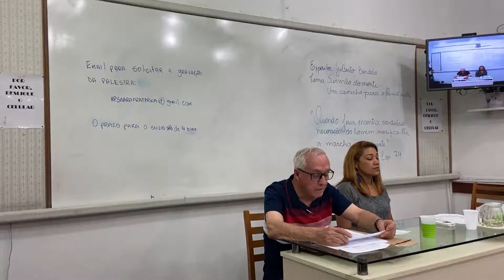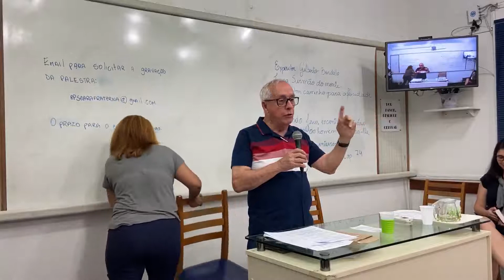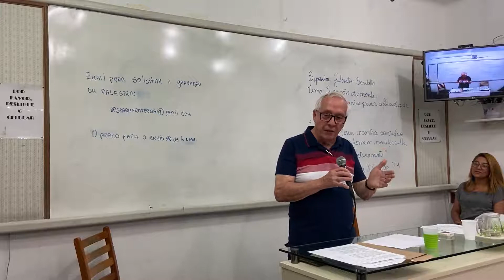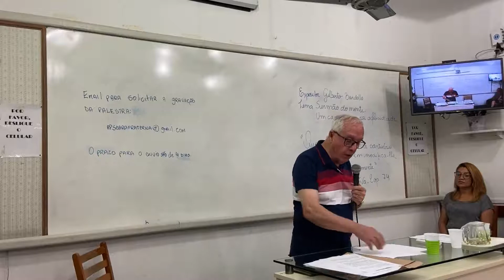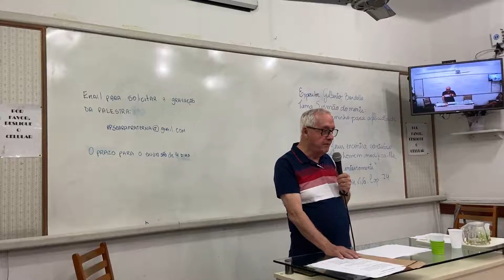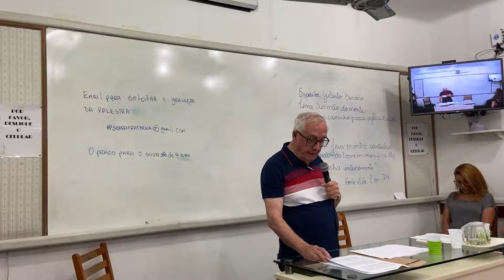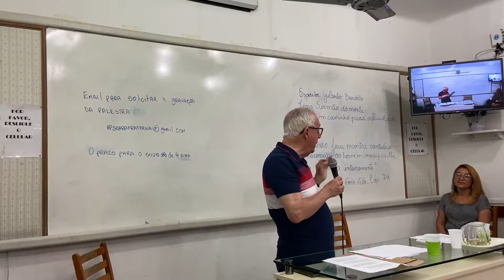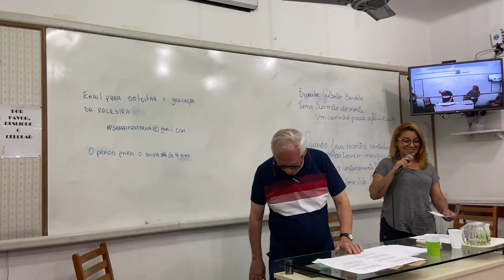Sermão do Monte um caminho para a felicidade - Gilberto Bordallo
Reunião Publica - Sermão do Monte um caminho para a felicidade - Gilberto Bordallo - 03/01/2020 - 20:00